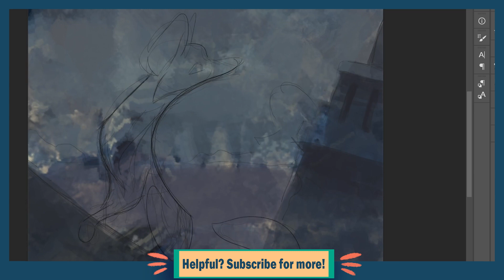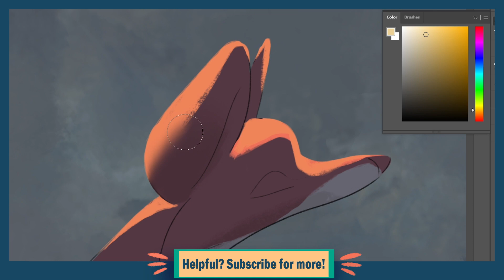The importance of failure and critique for artists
When your success as an artist is really important to you, feeling as though you’ve failed isn’t an easy thing to stomach. This could be the result of entering a contest, applying for a job, getting a grade on an assignment, or even simply showing your work to someone and not getting the response you were hoping for. But believe it or not, this can be really good for you!

The more dots added, the more the stipple drawing will be revealed!

NOTE: It is very possible that topics I cover on this channel have been covered on other channels with similar ideas and terms, however I will never intentionally copy anyone